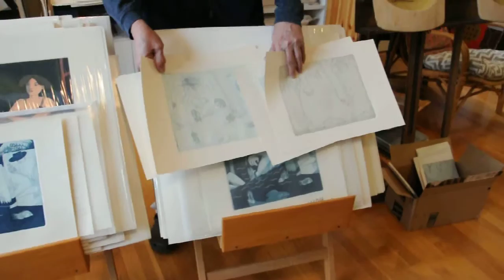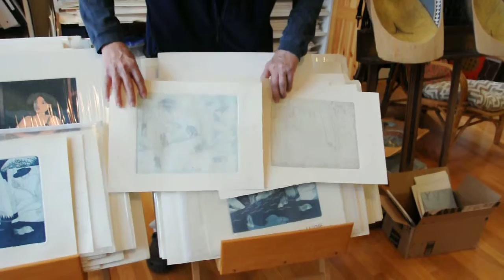George Chung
Studio Visit with artist George Chung in 2016